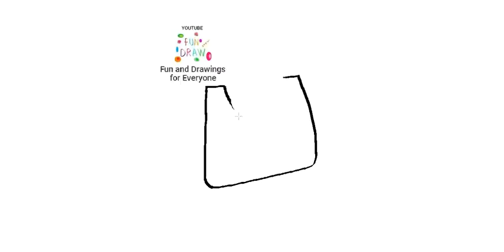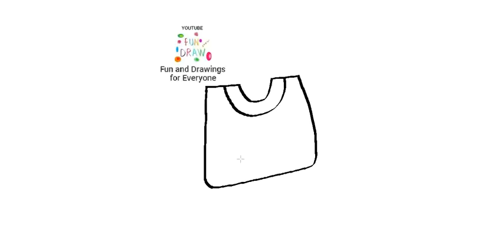How to draw a tote bag